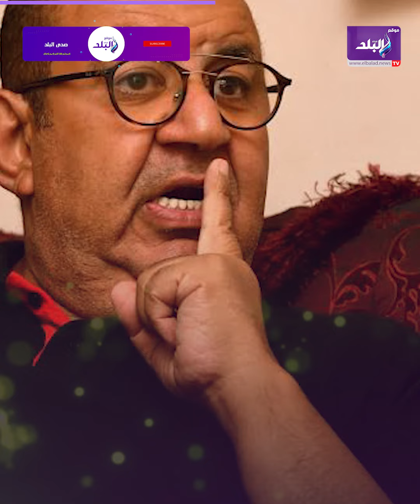حكاية مشهد نجوى إبراهيم والولد .. فنان شهير وصف فيلم الأرض الأسوأ في تاريخ مصر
ـــــــــــــــــــــــــــــــــــــــــــــــ